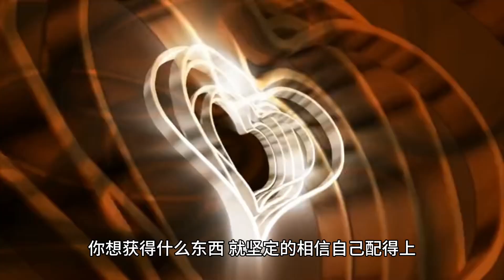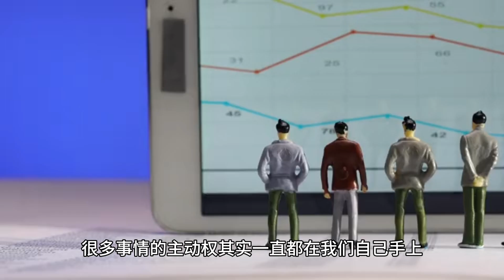普通人转运最直接的方法就是：永远相信自己